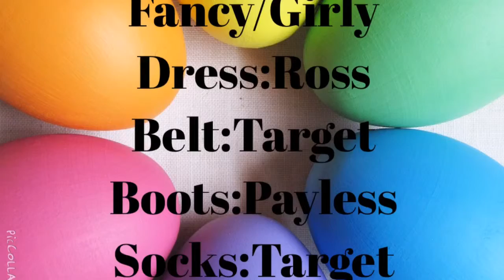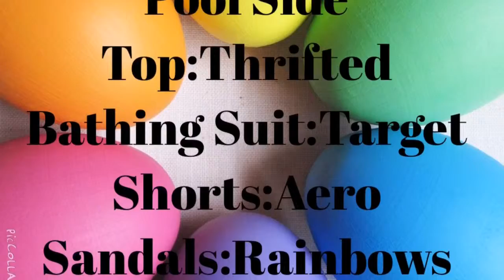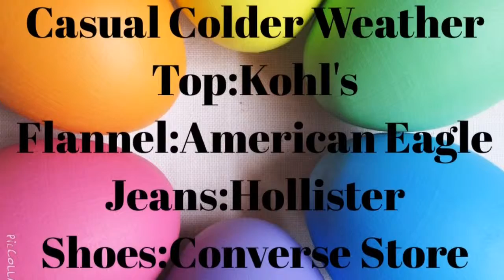Easter outfit ideas! 2015